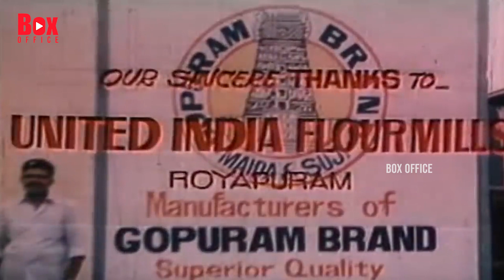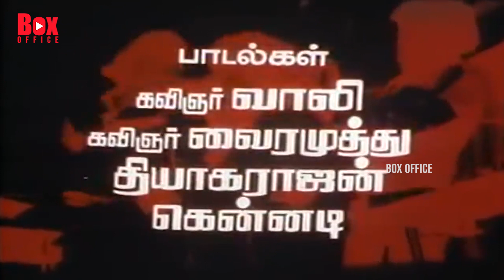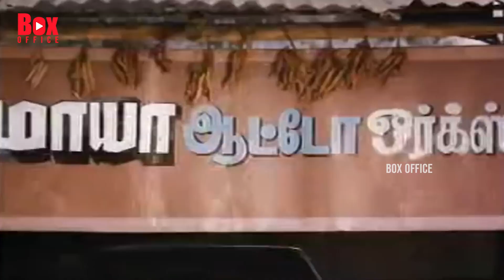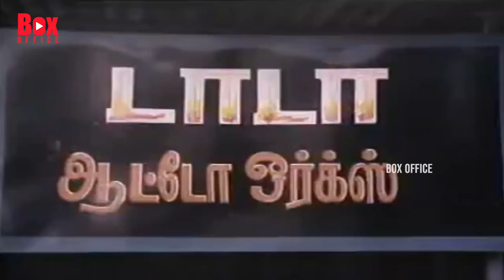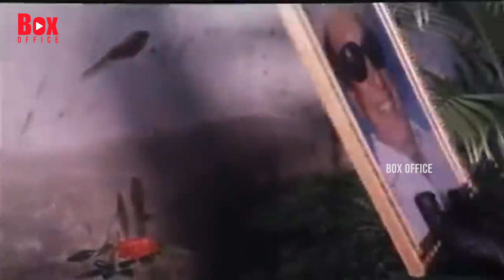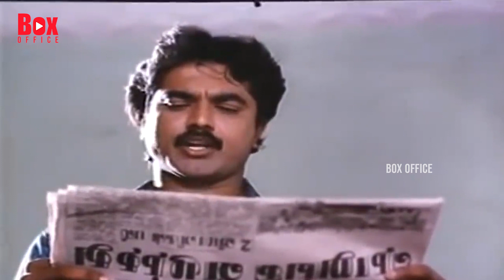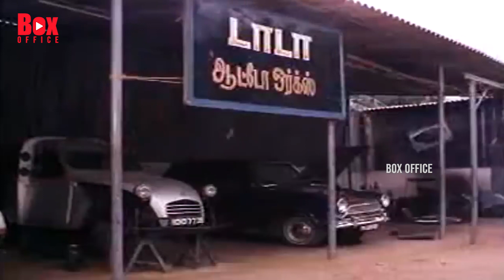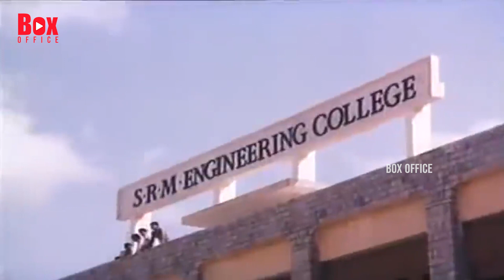Salem Vishnu Tamil Golden Hit Full Movie | Thyagarajan | Roopini | Superhit Tamil Movie | Box Office